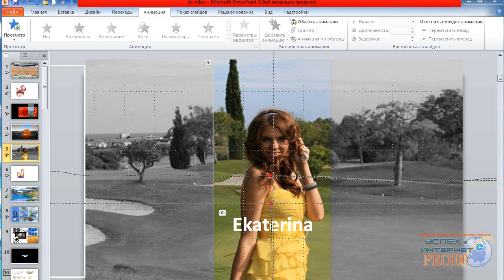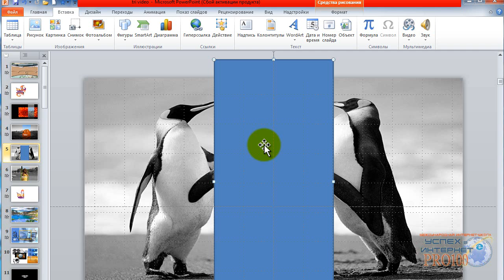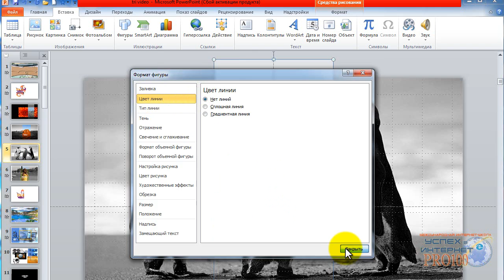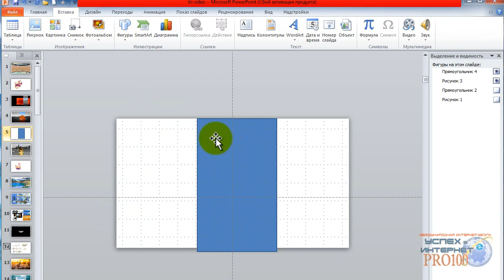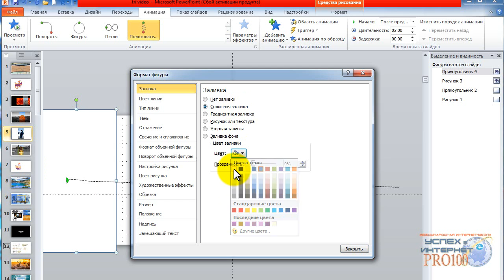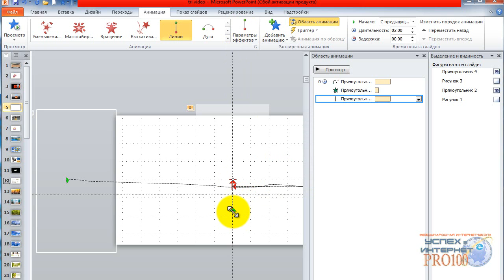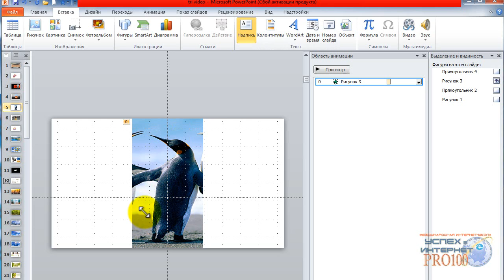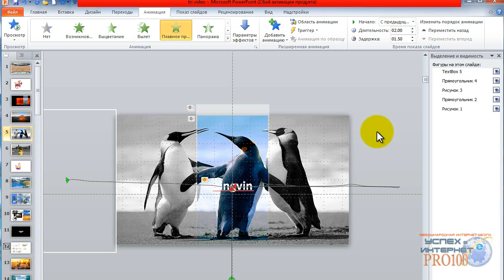animation risunka в программе PowerPoint[Ludmila Danilo]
Анимация рисунков,цветная часть появляется поверх черно-белого рисунка,выплывание текста снизу в программе PowerPoint[Ludmila Danilo]